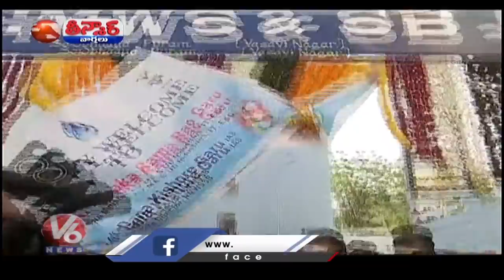Revanth Reddy Fires On TRS Leaders, Officers Over Protocol Issue | V6 Teenmaar News